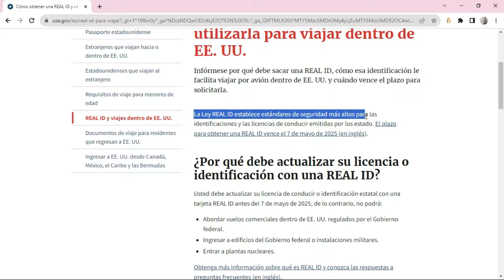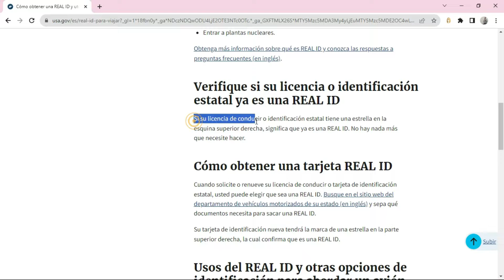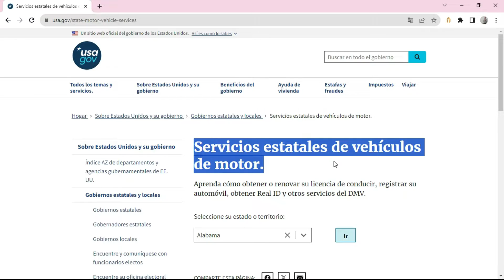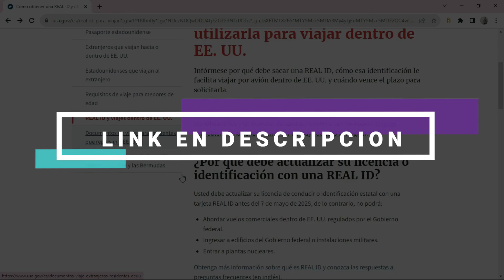¿Qué es y cómo usar REAL ID para Viajar dentro de Estados Unidos?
✅ En este vídeo te explico de forma resumida para qué sirve el REAL ID. Un permiso que te permite viajar dentro de EEUU sin ningún tipo de problema.

NOTA LEGAL